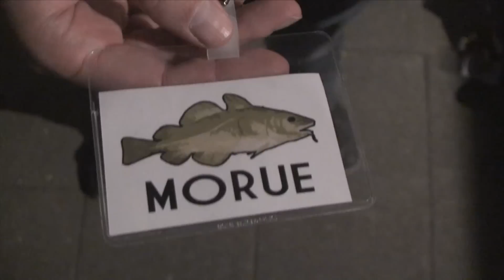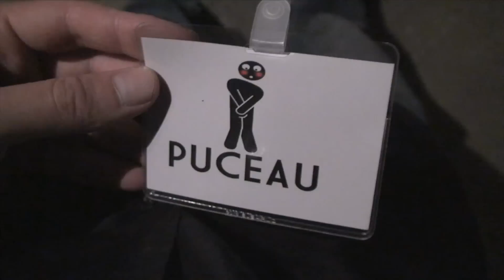DEFI: Recaler tout le monde à l'entrée d'une boite